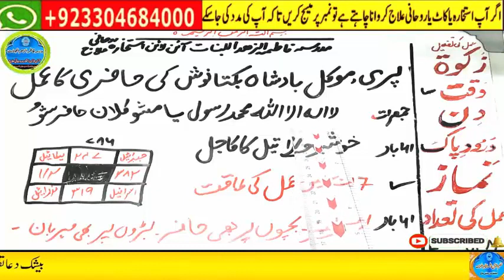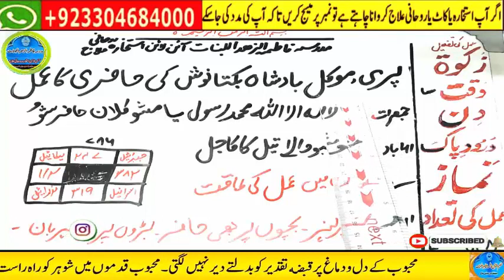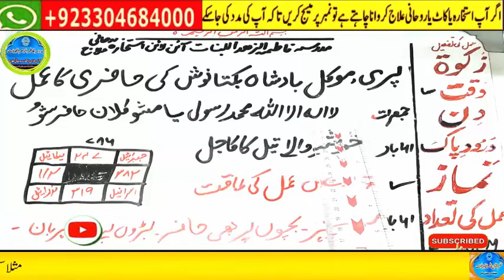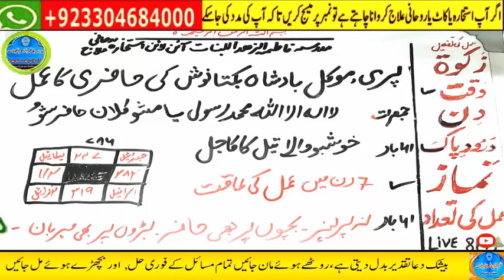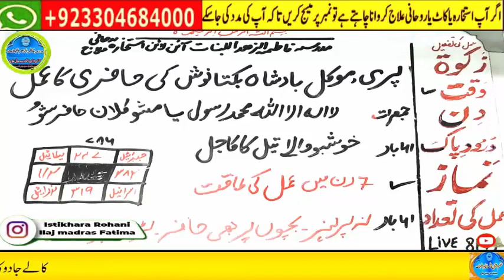wazifa for hajat | powerful wazifa | wazifa for any hajat | har hajat pori hone ka wazifa #